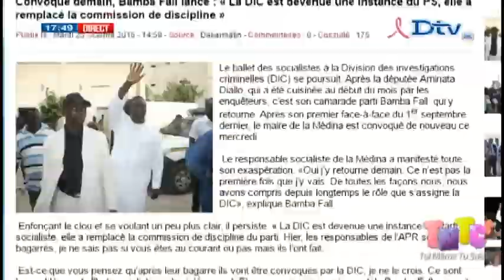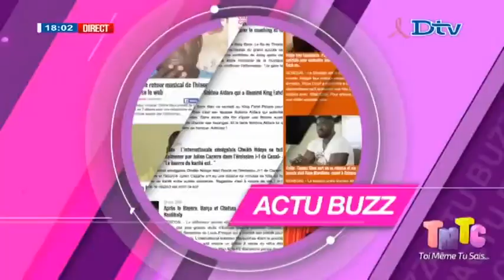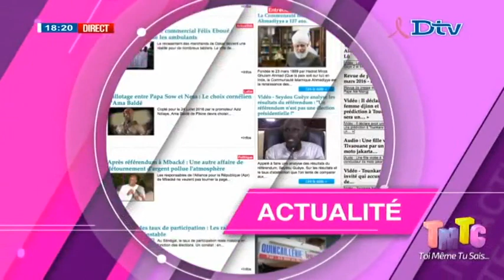TMTC du mardi 25 oct. 2016